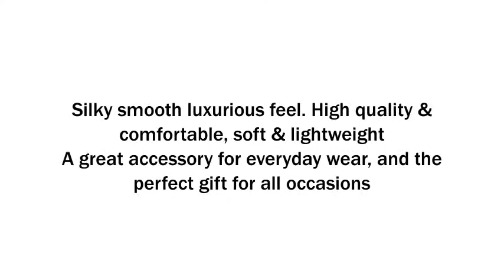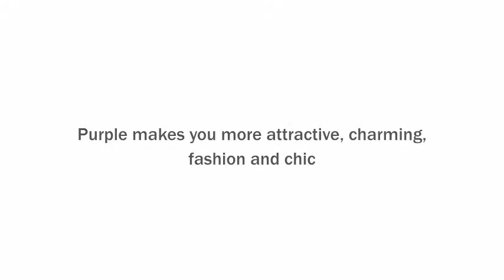Thin Silk Hair Scarves Neck Purple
Those Thin Silk Hair Scarves Neck Purple are great additions to your collection of fashion accessories. Luxurious silky feel, feminine yet sexy. Trendy, high quality, versatile, and light weight. Great as a simple scarf, or wrap around the hair, or tie around the bag. The possibilities are endless. Brings you simple and effortless style. This makes an excellent gift. With the approaching festivals,there is no doubt that these Thin Silk Hair Scarves Neck Purple is beauty accessory collection. No matter which season,they are all suitable for your attire with a free style at different occasions. Such as offices,parties,christmas festivals,etc..  DIY: **Wrap a necklace around one **Wear your silk square scarves as a hair sash **Put one around your handbag or backpack.